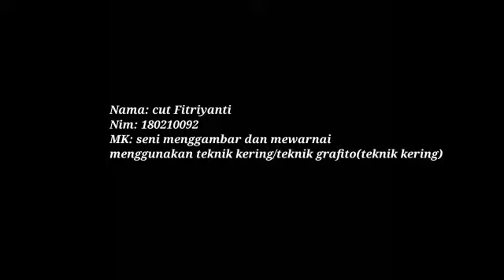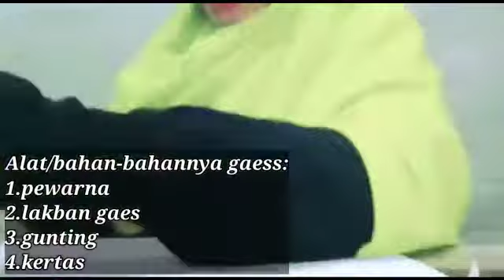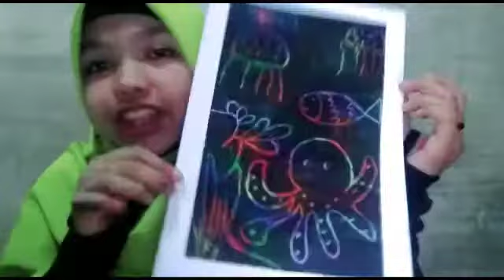Menggambar dengan tehnik kering menggunakan tehnik Graffito/tehnik Kerik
Penjelasan ada di awal dan di akhir ya kawan😊